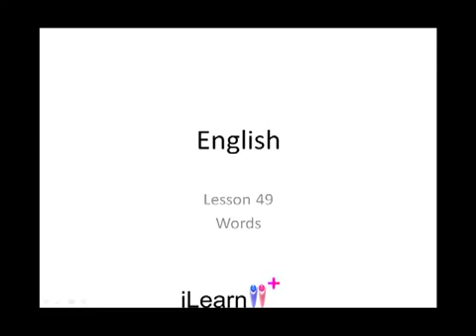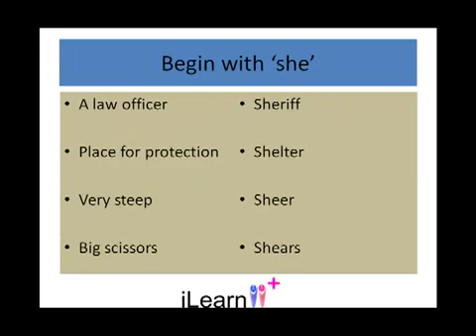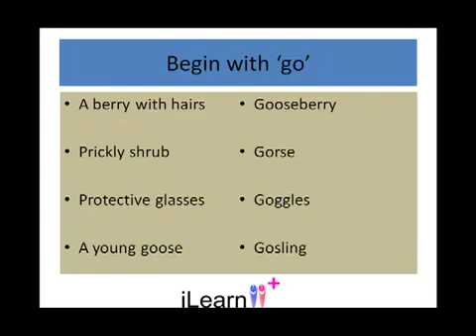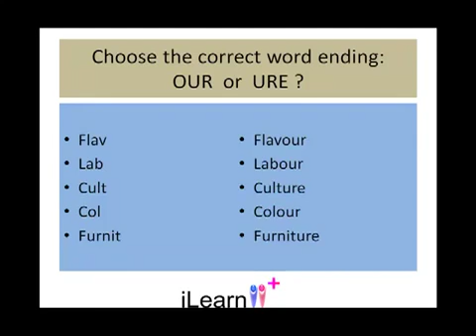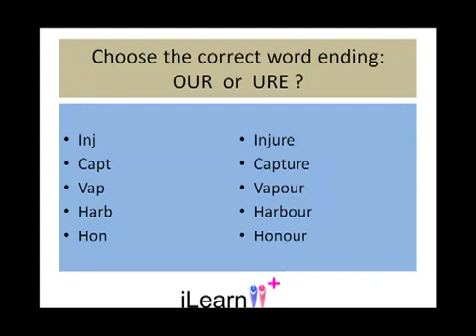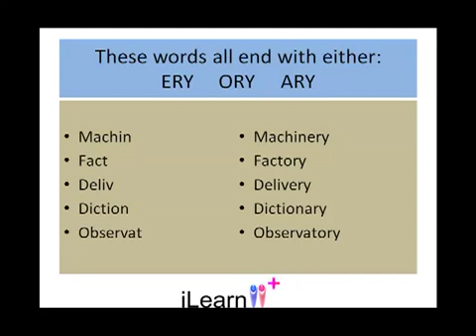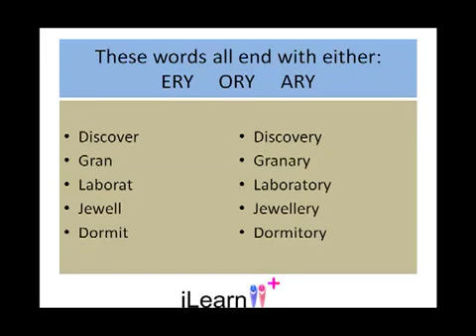Lesson 49 English